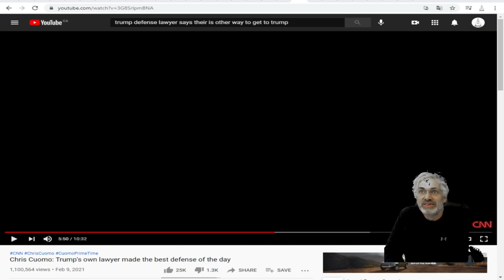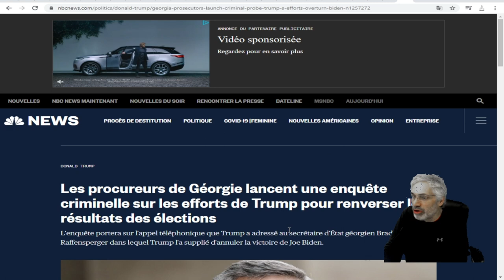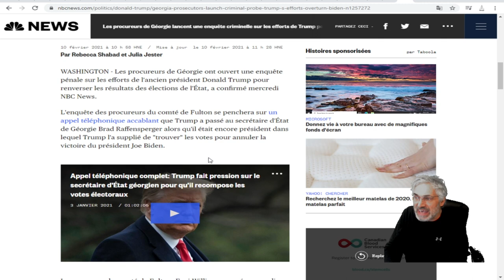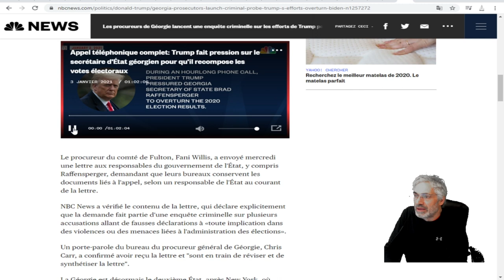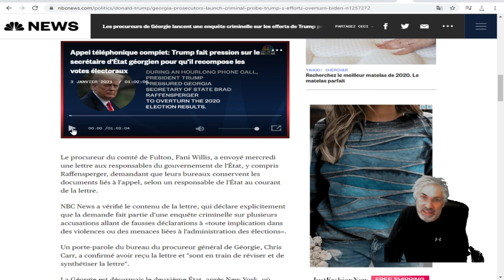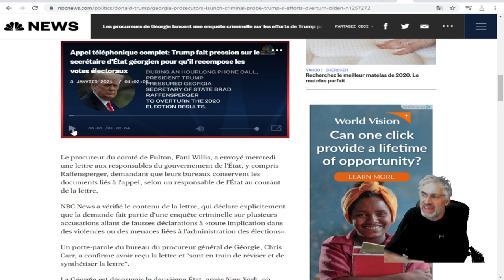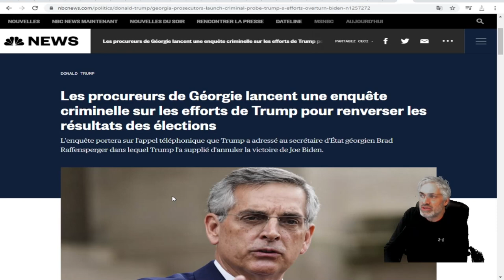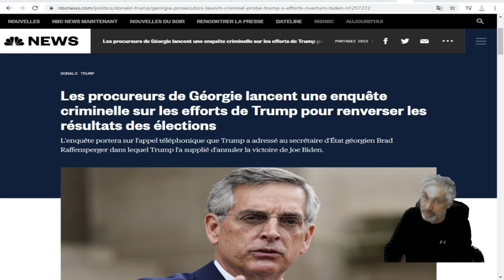INCROYABLE MAIS VRAI; JE VOUS AVAIS DIT QUE CELA S'EN VENAIT ET BIEN C'EST FAIT ET RAPIDEMENT.